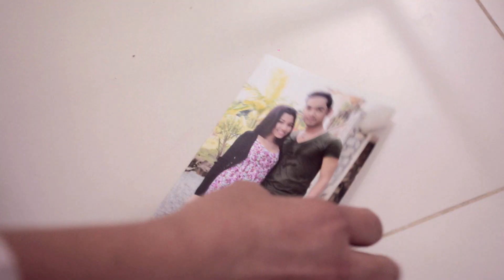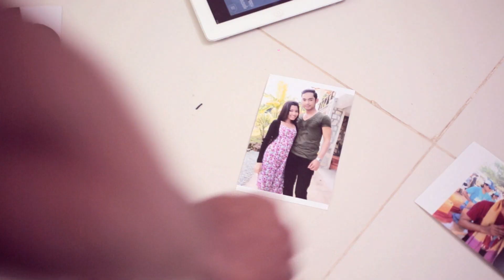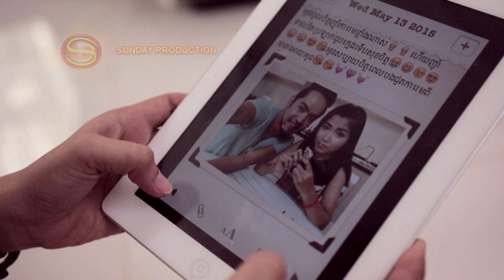ឱបអូននឹកគេ - តាក់ម៉ា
ដឹកនាំសម្តែង : ថាណា
និពន្ធទំនុកច្រៀង : Winne
សម្រួួលតន្ត្រី : ផល វឌ្ឍនៈ
ថត : អឹុង គឹមឌី